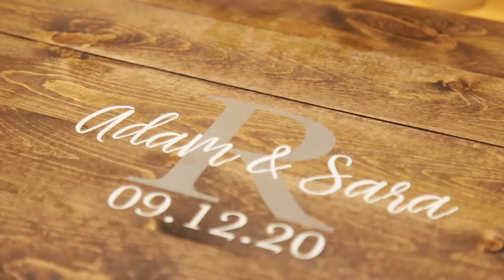Perdido Beach Resort Wedding Sneak Peek // Sara + Adam // Orange Beach, AL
These lovebirds are all about tattoos, their puppers, and the water. They got matching tattoos on their first date! Adam later proposed using one of their dogs, Bristol, and they made the decision to get married at one of their favorite places: Orange Beach! We had a blast hanging out with their family & friends, and tried to keep up with their antics not he dance floor!
Be sure to like and follow Milestones Studios to be updated on the release of their feature film!